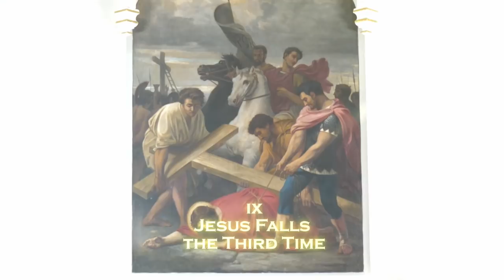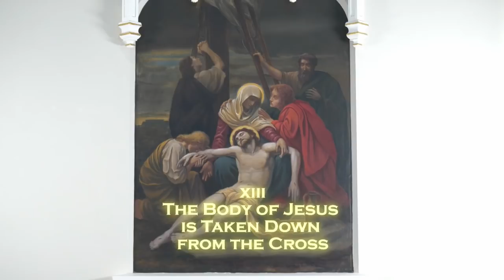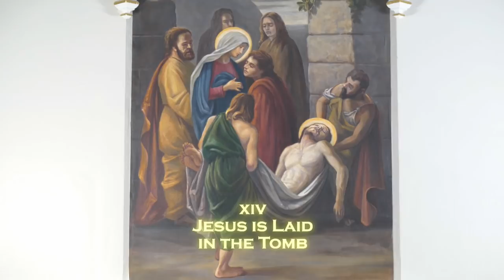Stations of the Cross | Cathedral of the Holy Cross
Join Bishop Robert Reed in praying the Stations of the Cross at the Cathedral of the Holy Cross in Boston, MA.

The Stations of the Cross devotion originated in the early Church when Christian pilgrims to Jerusalem would prayerfully retrace Jesus' steps to Calvary.

Stations:
1. Jesus Is Condemned to Death
2. Jesus Takes Up His Cross
3. Jesus Falls the First Time
4. Jesus Meets His Sorrowful Mother
5. Simon of Cyrene Helps Jesus Carry the Cross
6. Veronica Wipes the Face of Jesus
7. Jesus Falls a Second Time
8. Jesus Meets the Women of Jerusalem
9. Jesus Falls the Third Time
10. Jesus Is Stripped of His Garments
11. Jesus Is Nailed to the Cross
12. Jesus Dies on the Cross
13. Jesus Is Taken Down From the Cross
14. Jesus Is Laid in the Tomb